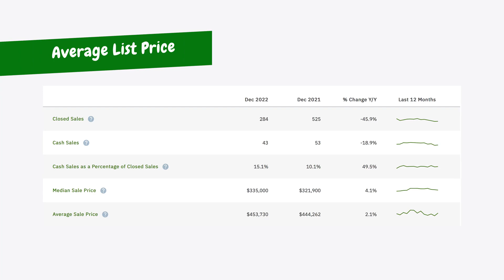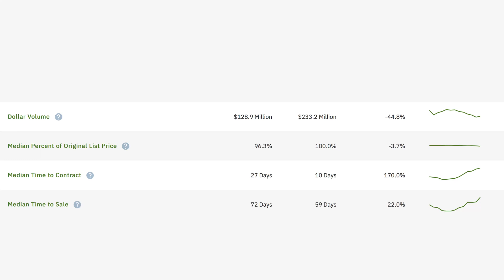Real estate market update for Destin FL | February 2023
Is your glass half empty…or is it half full when it comes to a real estate market update?

My sky is not falling...from where I am standing...it's nice and sunny!  The market needed to balance out.  Inflation is down to 6.5%.  While mortgage rates are fluctuating, home insurance is on the rise creating extra hurdles for Buyers in the state of Florida.  The changing numbers in the market are giving them the edge they needed.

Jen~
I am a full-time Real Estate Agent and long-time local in Destin, FL.  I love where I live and I love what I do.  My biggest joy is helping others attain the working-living beach lifestyle that I have grown up with.  I am a mother to a great kid, a wife to an amazing husband, and we all co-parent Rocco, a fluffy Golden Doodle.

Steph~
I sell Destin Florida real estate and I love what I do.  As a Texas native, I fell in love with this area after moving here with my husband's military career. We are now permanent residents and locals on the Emerald Coast.  I have two super active kids and one fur baby that we all love a little too much!

Check out to get some more great information below!

Thank you to everyone who watches, comments, likes, and subscribes!